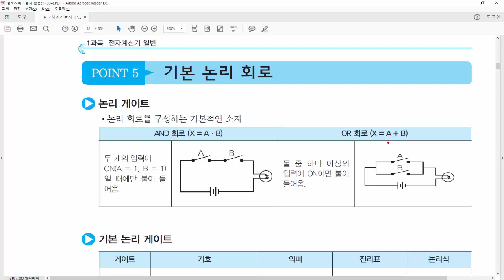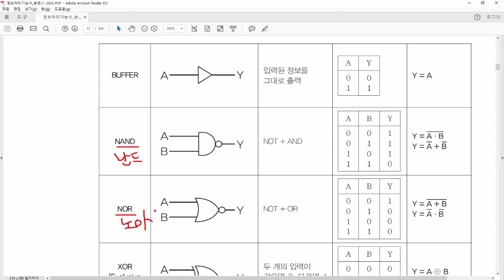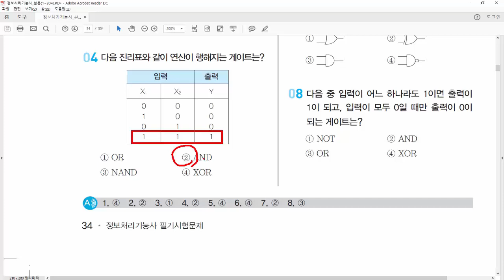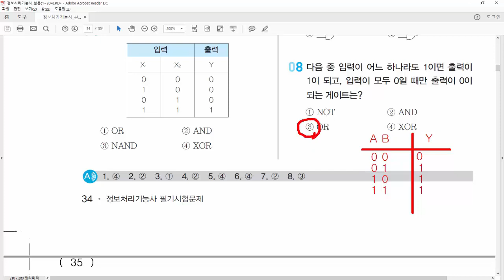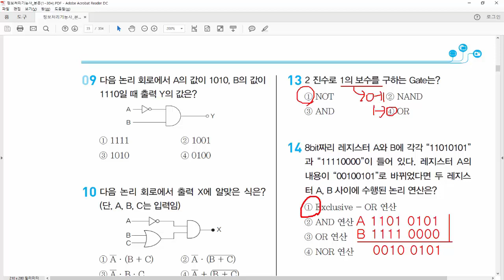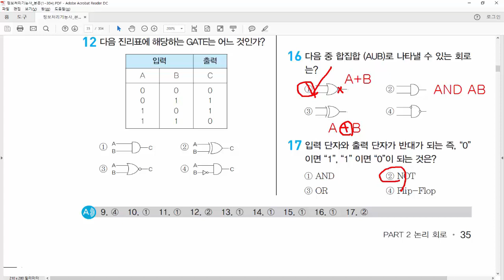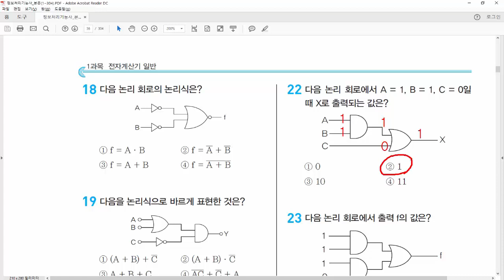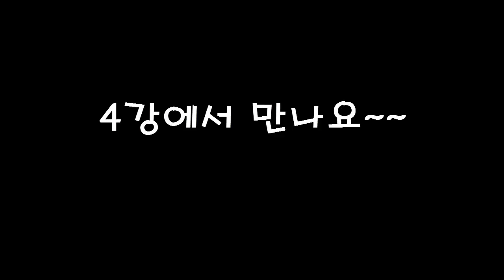03.정보처리기능사 필기-전자계산기 일반3 (P32~36)